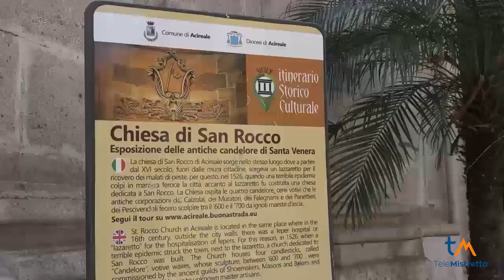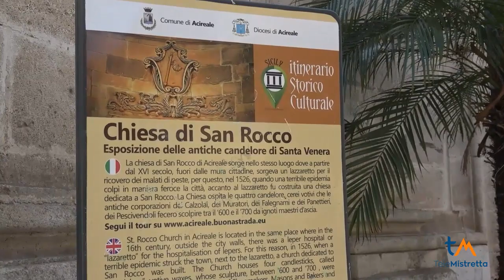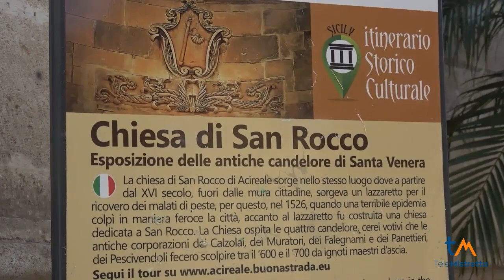Acireale, mostra fotografica su Giovanni Paolo II. Il vescovo Raspanti “Un momento di raccoglimento”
La mostra dal titolo “Giovanni Paolo II. Il Papa che cambiato la storia" sarà inaugurata nel giorno del diciottesimo anniversario della morte e sarà fruibile fino a lunedì 1 maggio